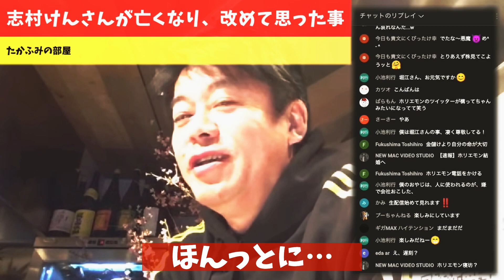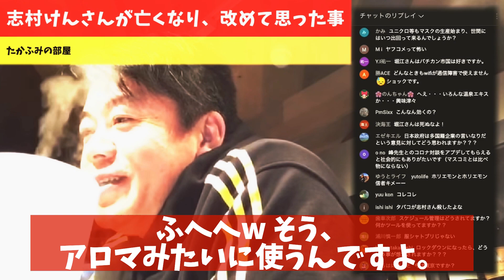[ホリエモン] まだ大丈夫の積み重ねで元に戻れなくなる【堀江貴文毎日切り抜き】志村けん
スポニチ：志村けん「重症化」の背景　休肝日なく朝まで酒を飲んで仕事
東京都福祉保健局：COPDとは？

エキサイトニュース：志村けん 胃を手術していた
読売新聞：志村けんさん死去時にも話題…コロナ感染者の遺体と最後の対面「かなえようとする動き」

ニッポンドットコム：2020年新型コロナに感染し亡くなった著名人

『毎日17時動画更新＆全動画フルテロップ』🚀
難しい用語の補足付きなので小学生の方でも視聴を楽しめます！

政治・ビジネス・哲学・芸能・笑いを中心に毎日更新してます、

(C)PANICPUMPKIN